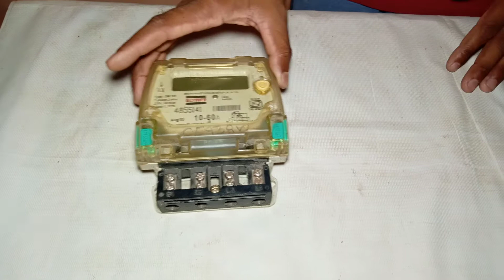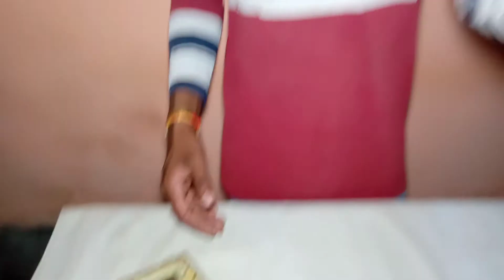Bijali ke meter ko kaise roke/बिजली के मीटर को कैसे रोकें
There is no jugaad to stop the electricity meter, you must have seen many such videos but all the videos are fake./बिजली के मीटर को रोकने का कोई जुगाड़ नहीं है ऐसे वीडियो आपने बहुत सारे देखे होंगे लेकिन सारे वीडियो फर्जी है